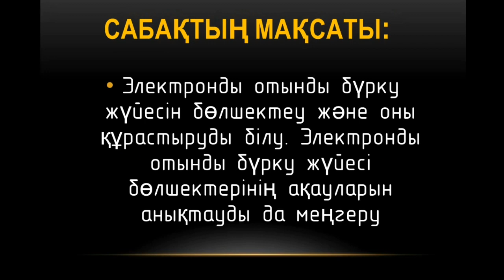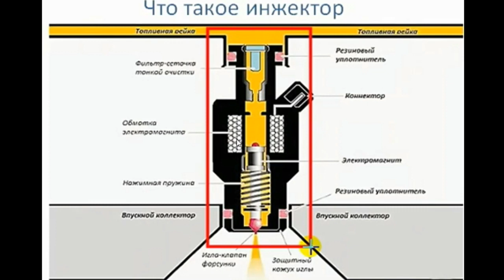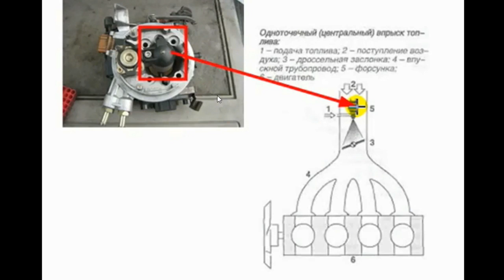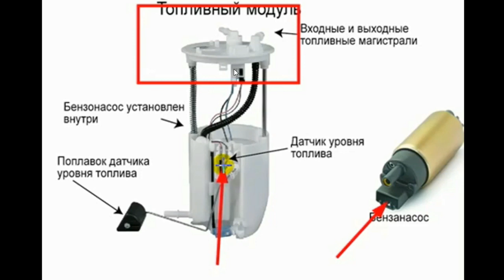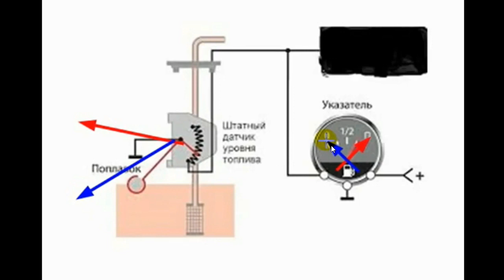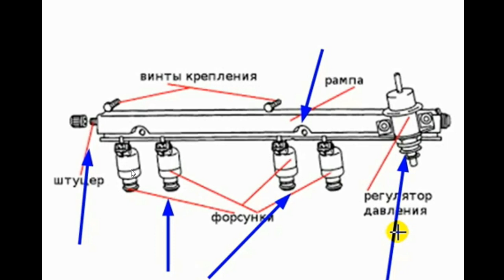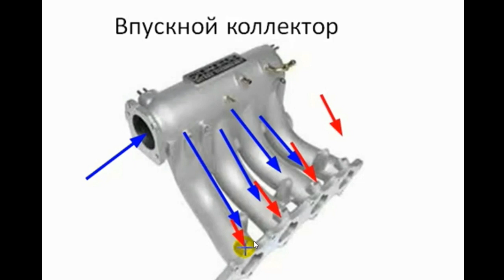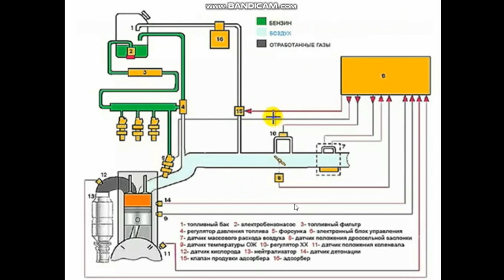Электронды отынды бүрку жүйесі инжектор туралы қысқаша түсінік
Урок от преподавателя АГКНТ